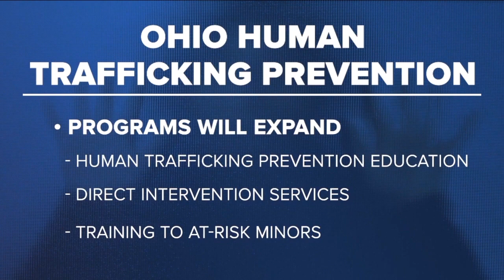WCPO 9 Cincinnati Latest Headlines | March 4, 11pm